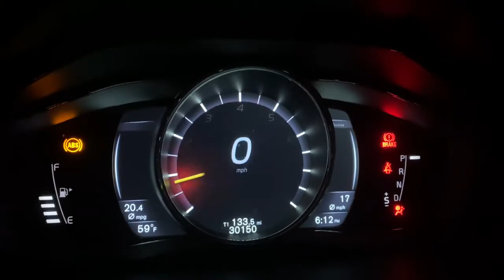Volvo chime old